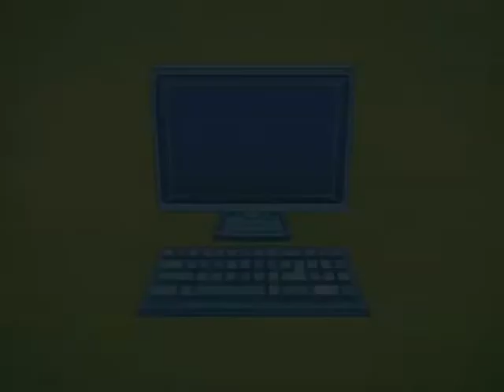만화영문법 사역동사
사역동사를 쉽게